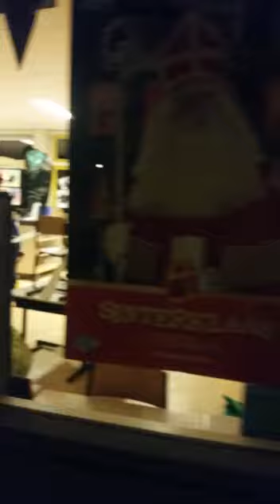Schuthoek Zuidlaarderveen rommelpieten betrapt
De rommelpieten hebben de schoentjes weer gevuld van alle lieve kinderen van de school in Zuidlaarderveen, maar zijn daarbij betrapt door een onbekende voorbijganger.